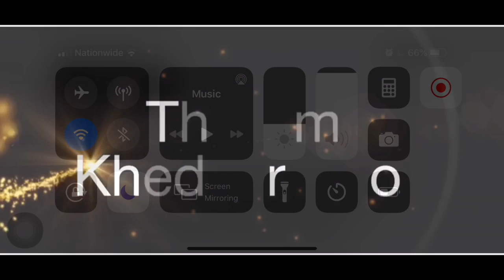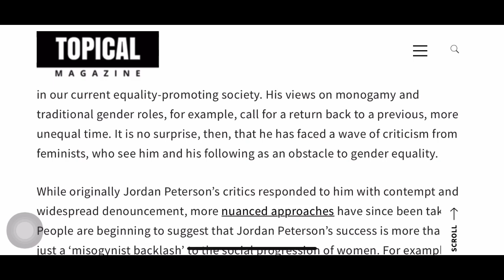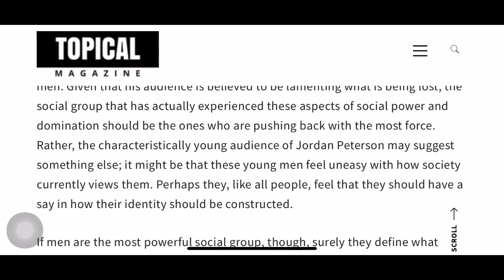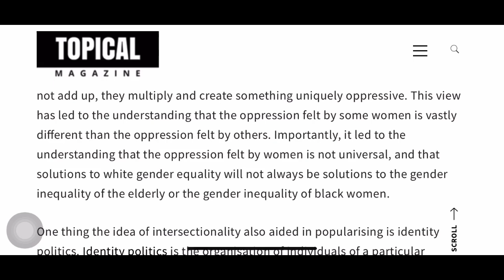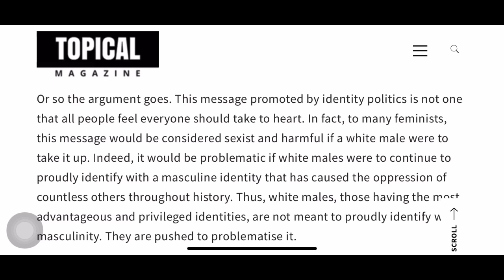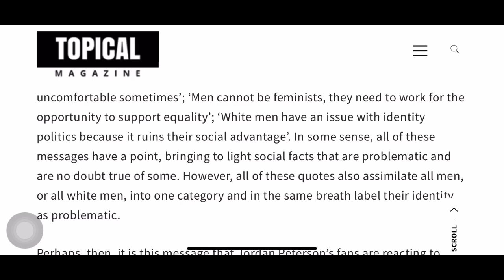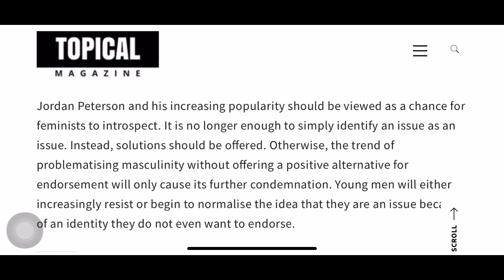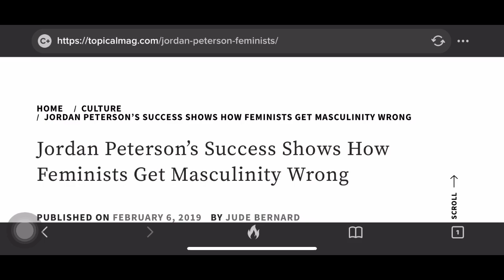Why JORDAN PETERSON has answers to SUSHANT SINGH RAJPUT SUICIDE | PSEUDO FEMINISM | MALE EMPOWERMENT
Jordan Peterson's 5 most controversial ideas, explained

There was plenty of deserved blowback when Forbes dubbed Kylie Jenner “self-made.” The environment you’re raised in has a profound effect on both your psychology and opportunities in life. I’m not quite sure how this is even a debatable issue, but in Peterson’s world, it is. White privilege, according to him, doesn’t exist.

After listing numerous categories—health, wealth, age, economic status, and so on—he calls race and ethnicity “post-modernist.” He criticizes one woman's views on white privilege, discussing how her paper was not peer-reviewed or subjected to critical scrutiny. His own scrutiny transforms “white privilege” into “majority privilege.” In China, the Chinese are the dominant race; the culture is built to suit them. And so in America, or Canada, since whites happen to be the majority, the culture is designed to suit them. Whoever the culture is built for is by default privileged; otherwise, the construction would not have been worth it in the first place.

Peterson uses William Buckley and, more recently, Ben Shapiro as examples of conservative thinkers who have defined clear political boundaries: racial superiority is not an option. The fringe Right does not represent conservative values (though that line is rather blurred in America right now). The problem, Peterson continues, is that the Left doesn’t know its boundaries. There is no box stating, “you’ve gone too far.”

Peterson is correct: liberalism is destroying itself. One fitting example is the “Abolish ICE” movement now being towed by 2020 presidential hopefuls. What’s happening on the US-Mexican border is frightening and tragic, at least to those of us who care about human rights. But the agency is responsible for much more than these incidents. The knee-jerk reaction of destroying an agency due to one horrific incident is foolish.

Another example is the backlash Matt Damon received last year when he said, “There’s a difference between patting someone on the butt and rape or child molestation.” The actor even qualified it by stating that both should be confronted. His original sentiment is so obvious that debating it seems ludicrous—exactly Peterson’s point. The willful unconcern for coherence is dangerous, yet many liberals don’t seem to be taking it seriously.